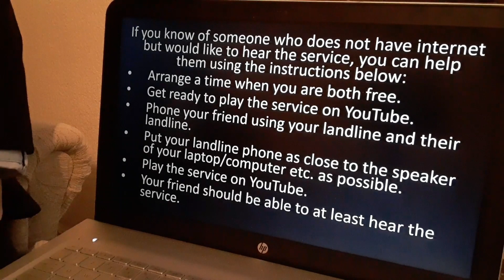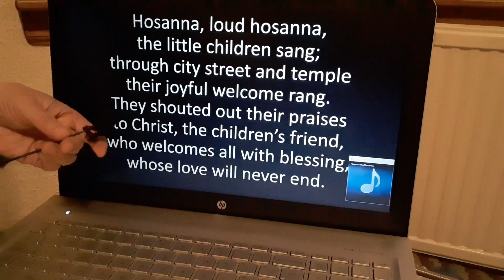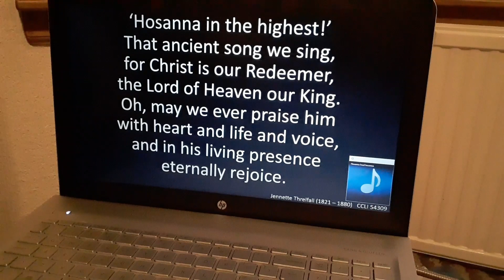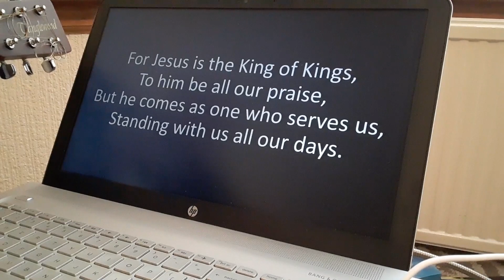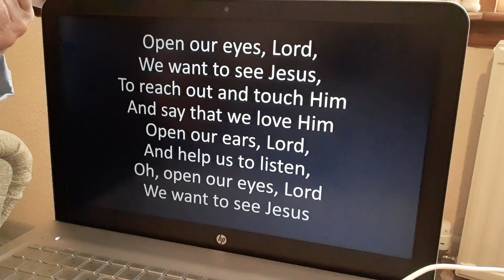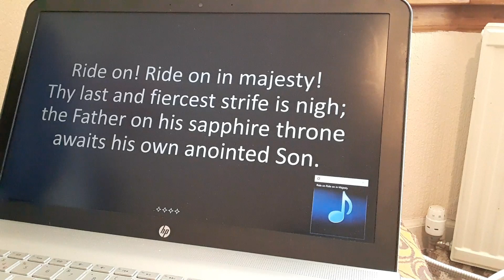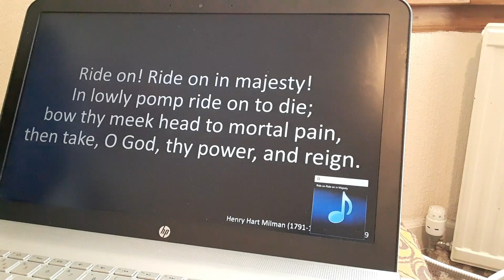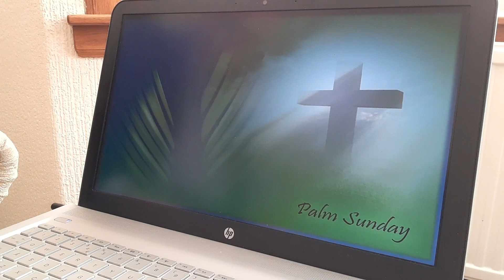Palm Sunday 2020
The servant power of the Son